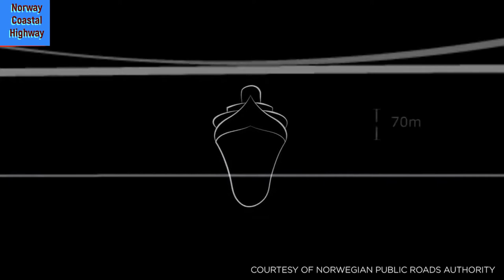Norway's Coastal Highway